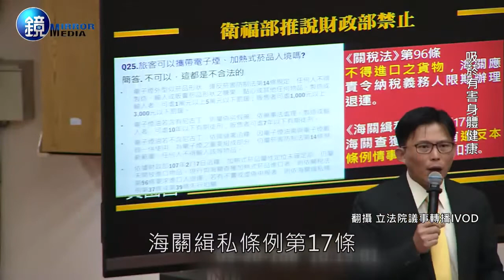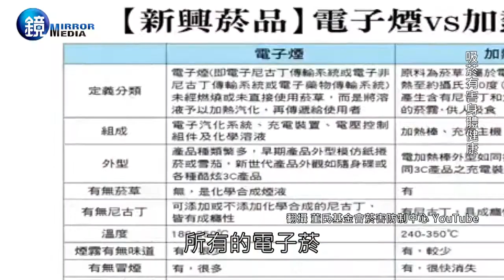鏡週刊 新聞傳真》年損40億稅收 加熱菸走私亂象嚴重「備份」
電子菸及加熱菸都屬於新興菸品，然而各國政府開放與否，也有所不同，有立委先後以記者會及質詢方式指控政府，在沒有法律授權的情況下，違法扣留民眾自境外帶回的加熱菸，除了衍生國家賠償問題，也因現行法律定位不明，放任大量加熱菸以走私方式進口，造成菸捐稅收每年損失40億元，但也有戒菸團體，以健康因素為由，認為不應開放加熱菸，目前衛福部在聽取正反兩方意見後，預計最快7月18日，將決定台灣是否成為全球第46個開放加熱菸的國家。